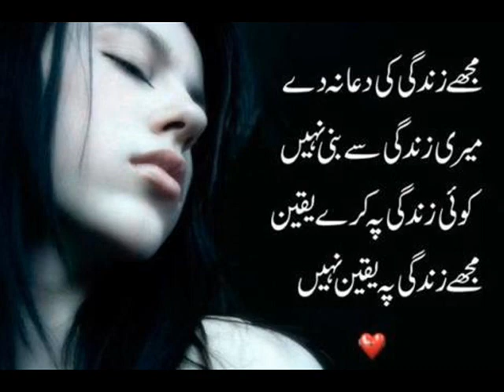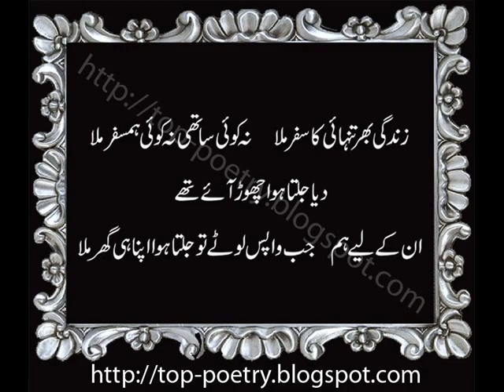Two Line Poetry The best Poetry Channel Mujhe Zindagi Ki Dua Na Dy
My Channel  :
Comedy,Funny&Poetry Videos

Category : poetry videos